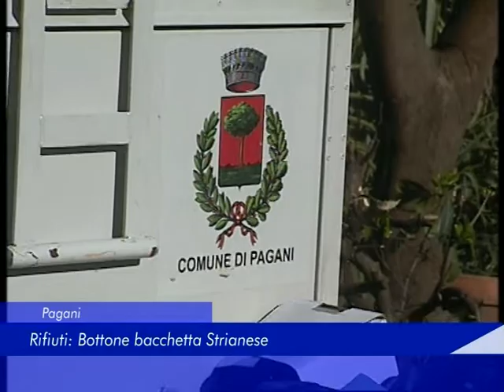Pagani: Rifiuti, Bottone bacchetta Strianese - 10 Dicembre 2018